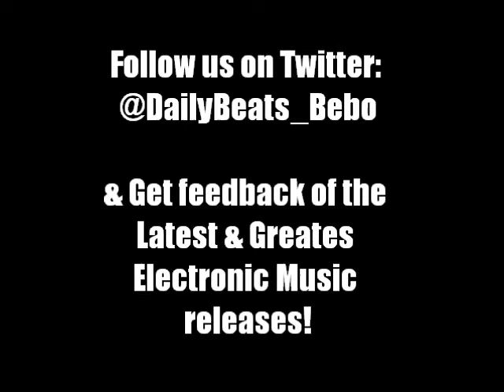Daily Beats by Bebo.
Follow Daily Beats on Twitter: @DailyBeats_Bebo

Beat Intro by Dj Fog
Mid Track: Champagne Showers [feat. Natalia Kills] - LMFAO (We are not the owners of this track)
Final Claps by Dj Fog